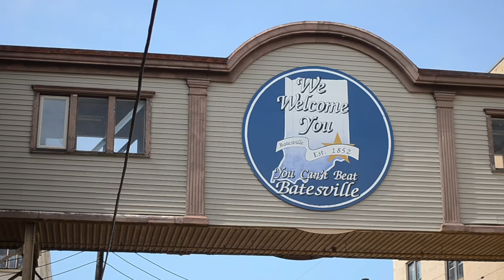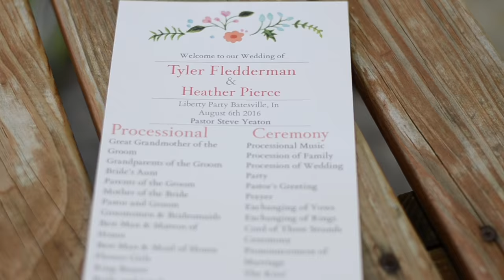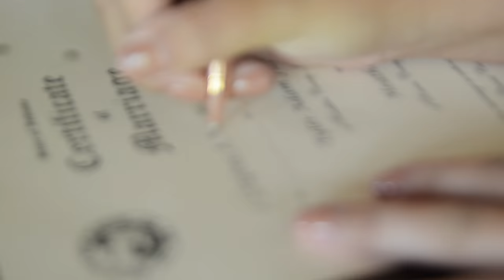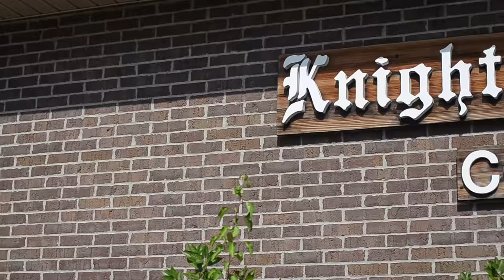Fledderman Wedding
•| Long Version Wedding Video Created by Kata Welsh and Jon Skidmore & protected by ©Kata's Photography 2016 |•